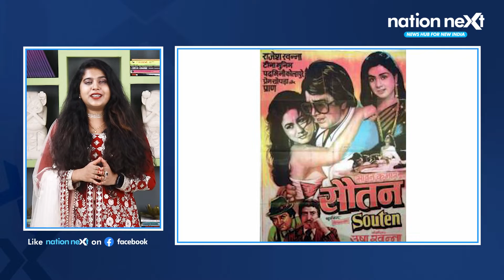Superstar Rajesh Khanna's white car was painted red with lipstick marks from female fans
Hindi film industry superstar Rajesh Khanna was born on 29 December 1942 in Amritsar, Punjab. He entered Hindi films in the year 1965. His stardom was so huge that the female fans started crossing limits just for him to notice them once.
Nation Next brings you some lesser known facts about Rajesh Khanna.